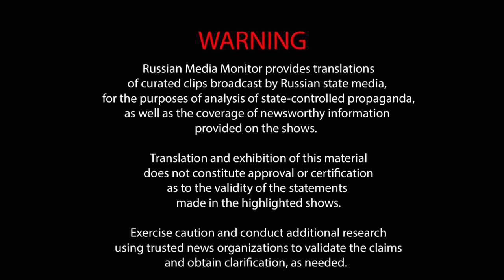Vladislav Shurygin says Ukrainians are animals